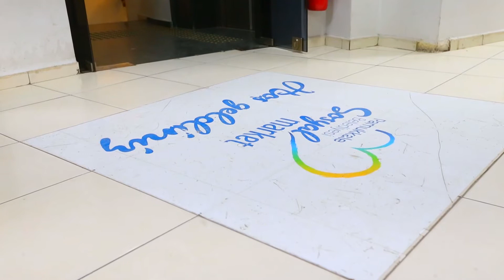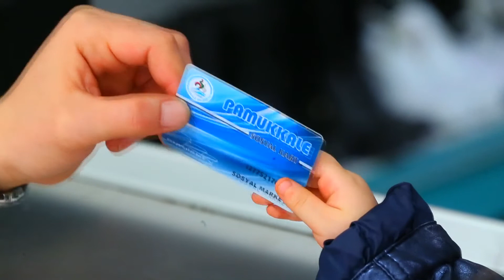Pamukkale Belediyesi Sosyal Market tanıtım filmi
Pamukkale Belediyesi, ihtiyaç sahiplerinin hayatlarına dokunuyor.